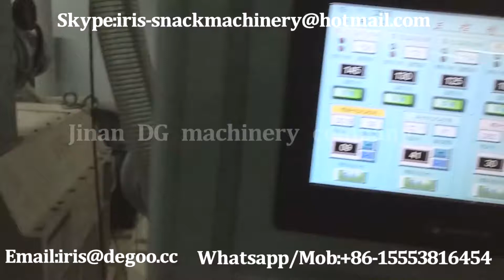Corn puffed snack food extruder/inflating cereal chip food production line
Corn cheese ball process equipment plant/Food extrusion snack food line
 Caramel popcorn production line
   Corn flakes and breakfast cereal production line
   TVP TSP Textured soy protein production line
   3d 2d snack pellet production line